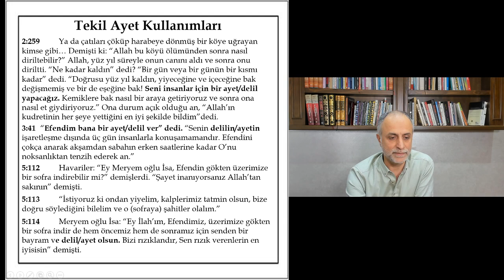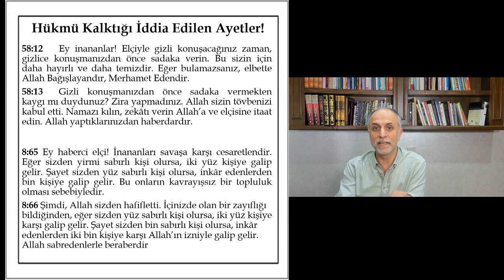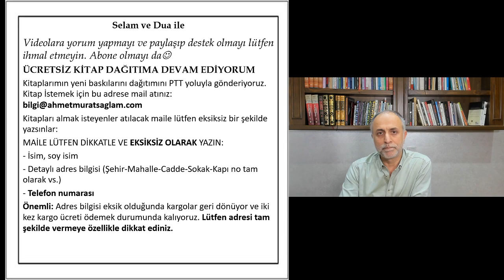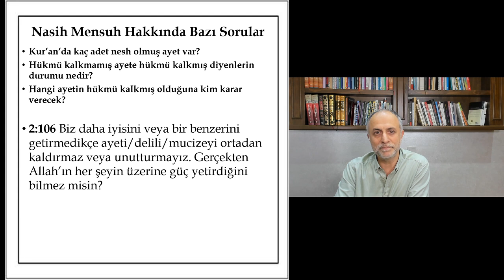Kur'an'da Hükmü Kaldırılan Ayetler-Nasih Mensuh İddiasına Cevap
Bu konuda çok fazla kişi oldukça güzel cevaplar verdi. Fakat hala ehli sünnet atalarının yanlışını savunmaya devam ediyor. Bu konuda cevap vermeye çalışanlar nedense en önemli sorun olan ''kaç adet hükmü kalkmış ayet var'' sorusuna cevap vermiyorlar. Bu konuda delil gösterilen ayetlerden bazısına örnek olsun diye cevap vermeye çalıştım.